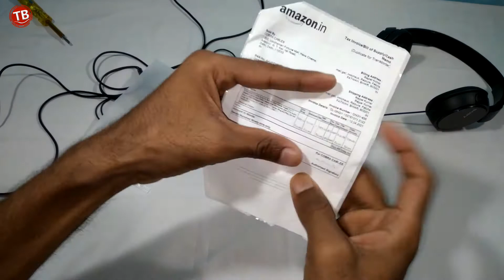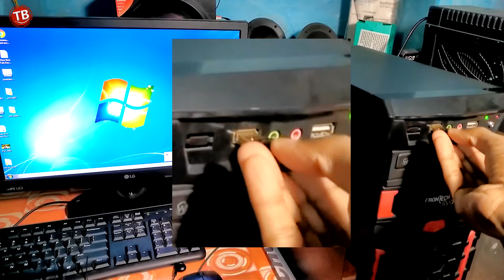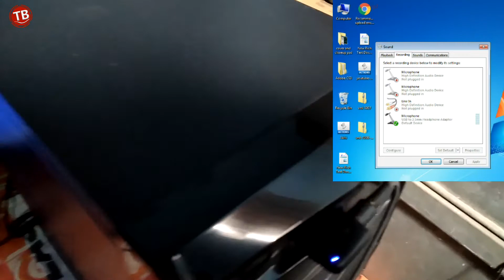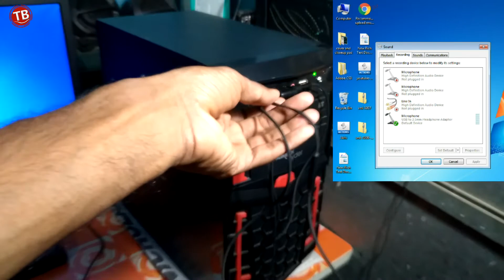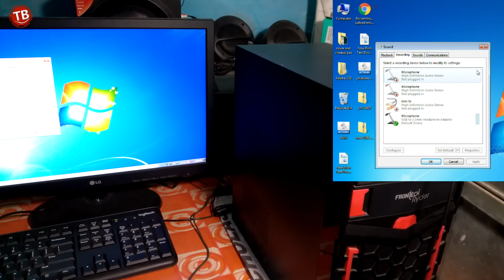unboxing and testing USB to 3.5 mm jack full explained Hindi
USB External Sound Card Adapter Angled 2 in 1 Stereo 3.5mm testing Hindi
hello, friend today I am unboxing and testing a unique product name USB to 3.5 mm jack.
when your PC 3.5 mm jack doesn't work then this video  is helpful for you